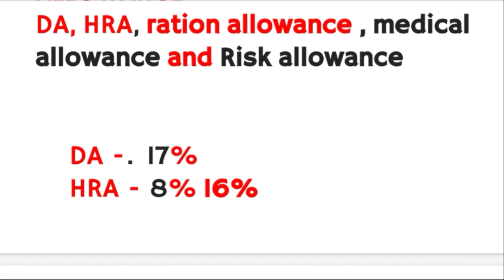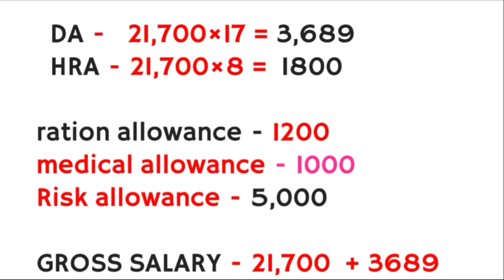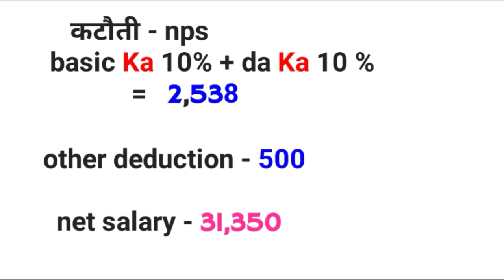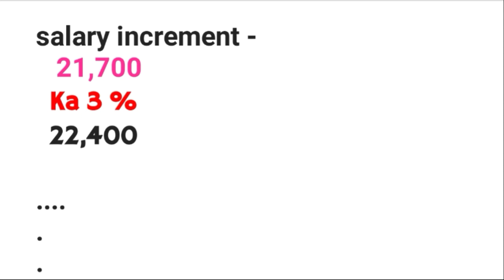Haryana police constable salary | constable salary in haryanan police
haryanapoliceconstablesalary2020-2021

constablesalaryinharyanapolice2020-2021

Haryana,
Haryana police,

Haryana police constable salary,

Haryana police constable salary 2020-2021,
Haryana police constable ki salary,
Haryana police constable ki salary kitni है,

Haryana police constable salary kitni hoti hai,
Haryana police constable ki salary 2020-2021 mein kitni hoti hai,

Constable salary,
Constable salary in haryanan,
Constable salary in haryanan police,

Haryana police constable salary in hand,
Haryana police ki salary in hand,

Haryana constable ki salary 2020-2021,
Haryana constable ki salary in hand 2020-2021,

Constable salary in hand,
Constable salary in hand 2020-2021,

Haryana constable salary,

Haryana police constable ki salary 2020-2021,
Haryana constable salary 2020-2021 in haryanan,

Haryana constable salary ki salary kitni hoti hai,
Haryana constable salary ki salary kya hai,

Constable salary in haryanan police 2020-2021,

Haryana police constable salary in hand 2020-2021,

Haryana constable ki salary kitni hoti hai 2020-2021,
Haryana police,

हरियाणा पुलिस कांस्टेबल,
हरियाणा पुलिस कांस्टेबल सैलरी,

हरियाणा पुलिस कांस्टेबल सैलरी 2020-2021,
हरियाणा,

हरियाणा पुलिस,
हरयाणा पुलिस कांस्टेबल सैलरी,

  हरयाणा पुलिस कांस्टेबल सैलरी 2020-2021,

हरयाणा पुलिस,
हरयाणा पुलिस कांस्टेबल,

Haryana police constable salary | constable salary in haryanan police | haryana constable salary | haryana police constable ki salary kitni hoti hai | constable constable salary | haryanan police constable salary 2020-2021 | haryana constable salary 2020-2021